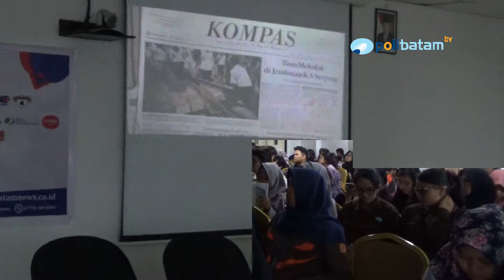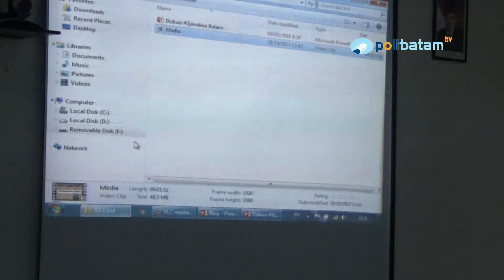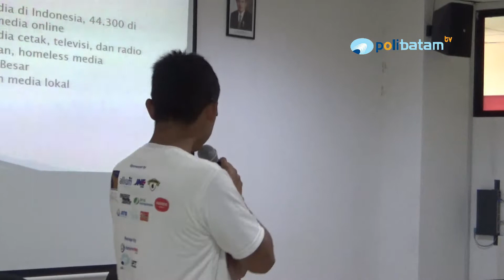Bedah Buku 2 Jam Jadi Wartawan Di Polibatam Part 3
Hai sobat Polibatam TV  Bedah Buku 2 Jam jadi Wartawan di Polibatam Part 01 ini diisi oleh narasumber Harun Mahbub Billah.

Narasumber juga sebagai Penulis yang berprofesi sebagai wartawan Liputan6. com ini tentunya punya alasan menggunakan judul tersebut sebagai buku perdananya.

Office : Kampus Politeknik Negeri Batam Jl. Ahmad Yani, Batam Center, Kota Batam, Kepulauan Riau, 29461.